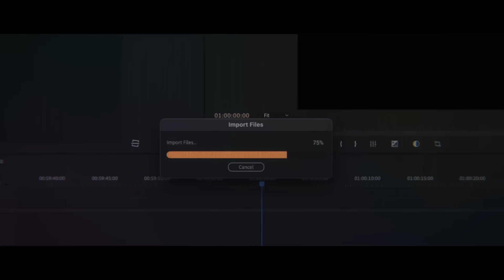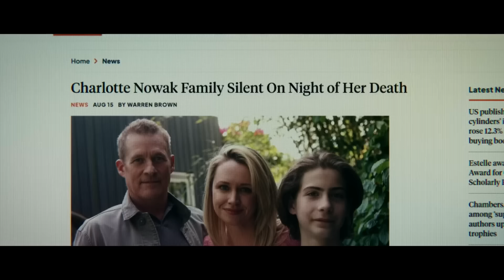COLD COPY Trailer (2024) Jacob Tremblay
COLD COPY Trailer (2024) Jacob Tremblay, Bel Powley, Drama Movie